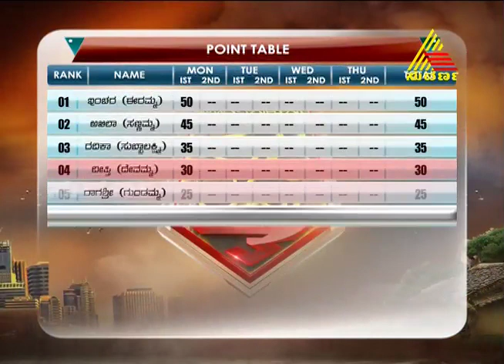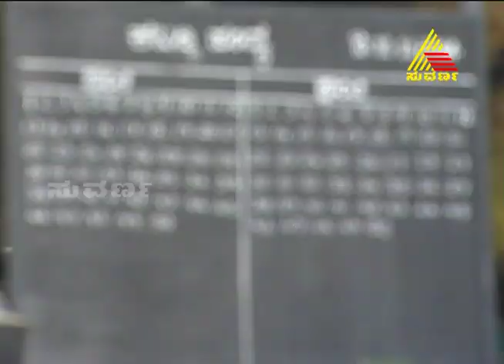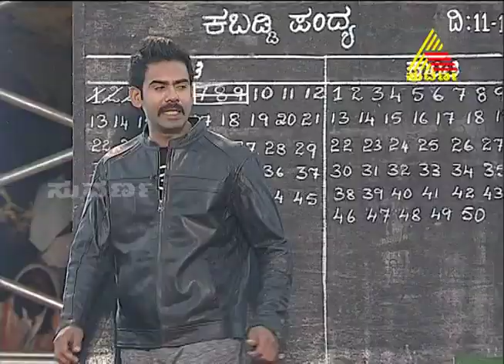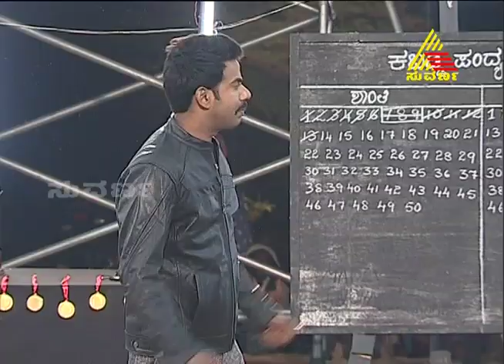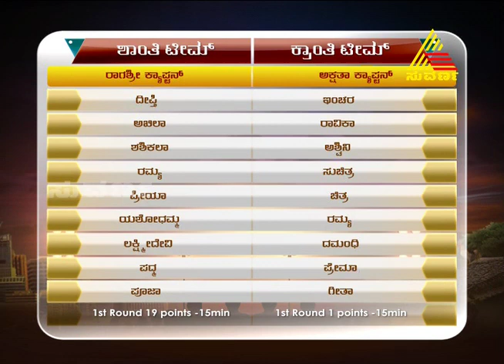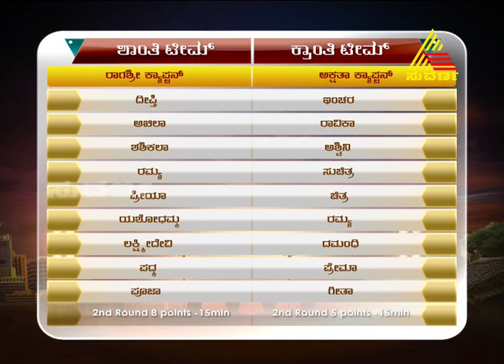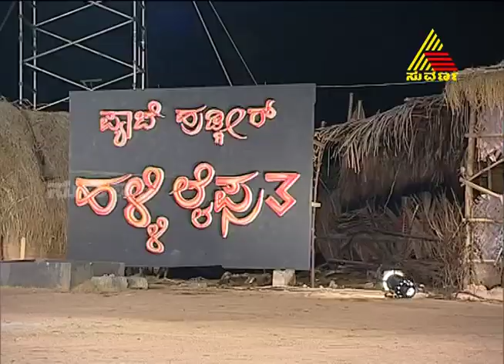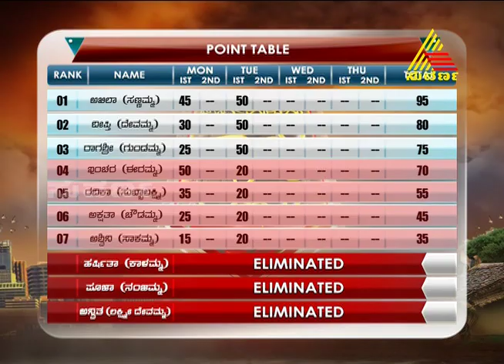Pyate Hudgir Halli Life - Season 3 - Episode - 27 - 11.11.14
This is a unique format show where girls from city have to live in a village for over 3 months. The contestants have to leave their luxurious city lives and live in a village which is struggling for basic necessities. Every day the contestants would perform various tasks. There would be eliminations every week. The one who survives till the end wins the grand prize.